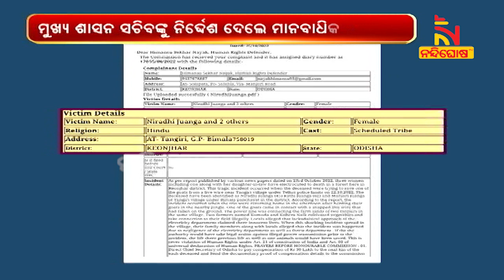କେନ୍ଦୁଝରରେ କରେଣ୍ଟ ଲାଗି ୩ଜଣଙ୍କ ମୃତ୍ୟୁ ଘଟଣାରେ ମୃତକଙ୍କ ପରିବାରକୁ ମିଳିବ ୩୦ଲକ୍ଷ ଟଙ୍କା ଲେଖାଏଁ କ୍ଷତିପୂରଣ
କେନ୍ଦୁଝର ଜିଲ୍ଲା ତେଲକୋଇ ଥାନା ଟାଙ୍ଗିରି ଗାଁରେ କରେଣ୍ଟ ଲାଗି ୩ଜଣଙ୍କ ମୃତ୍ୟୁ ଘଟଣା  । ମୃତକଙ୍କ ପରିବାରକୁ ୩୦ଲକ୍ଷ ଟଙ୍କା ଲେଖାଏ କ୍ଷତିପୂରଣ ଦେବାକୁ ମାନବାଧିକାର କମିଶନଙ୍କ ନିର୍ଦ୍ଦେଶ  ।

* DishTV Channel No: 1367
* Airtel Digital TV Channel No: 611
* TATASky Channel No: 1779
* hathw@y Channel No: 731
* Ortel Channel No: 707
* Videocon d2h Channel No: 840
* SITI Channel No: 17 & 458
* GTPL Channel No: 719
* SUN Direct Channel No: 667
* Asianet Channel No: 219